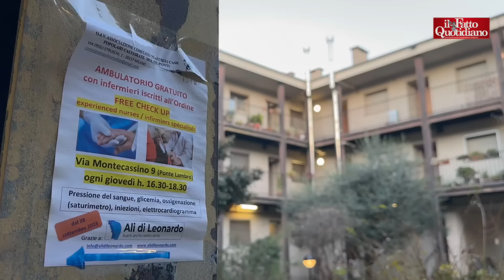L'ambulatorio che cura gratis chi non può andare dai privati: "Vengono pensionati e ceto medio"